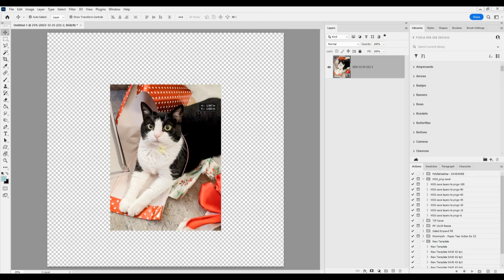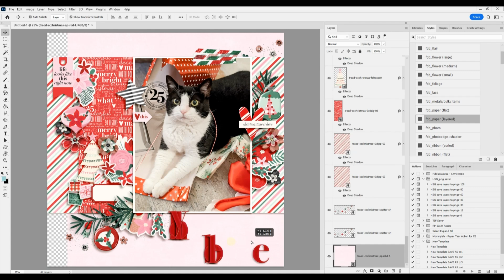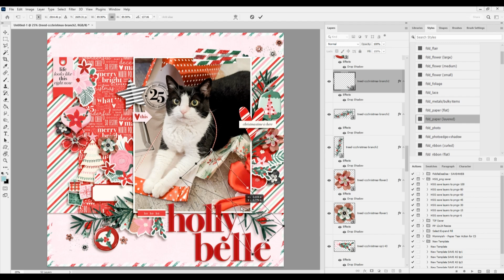Ho Ho Ho Holly Belle ~ Watch Cheryl Scrap 1086